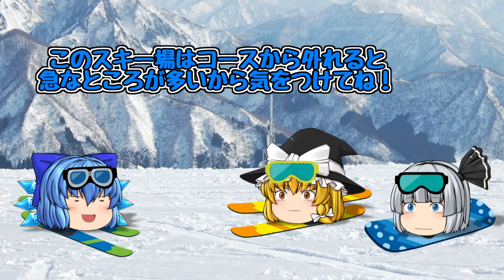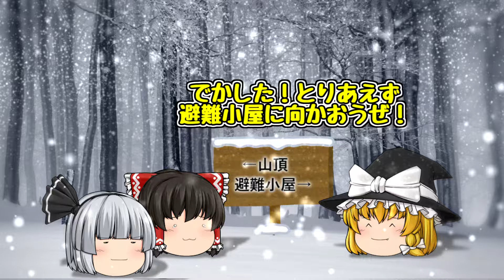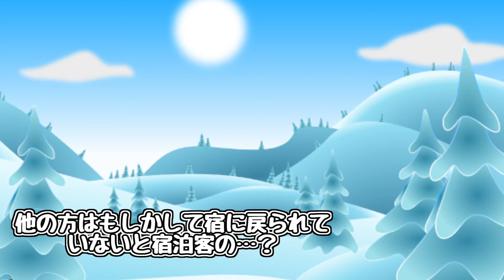【ゆっくり茶番】ゆっくり怪異譚『冬山～山小屋に現れる怪異～』【ホラー】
私は雪国出身なのですが、雪って怖いんです。
風が吹くだけで視界が覆われ、呼吸も苦しい、視界が真っ白になって方向感覚がわからなくなる…

ゆっくり茶番で都市伝説・怖い話・怪談を表現していく、
ゆっくり怪異譚の10作目『冬山』です。

・スクエア
・冬山のタブー
二つのお話が元になっています。
ちなみに私の出身は豪雪地帯です…

ご感想・アドバイスなど気軽にコメントお願いします(∩´∀｀)∩

ゆっくり茶番、ゆっくりホラー、ゆっくり怖い話、ゆっくり茶番ホラー